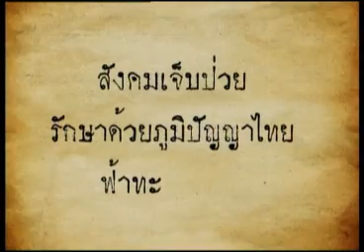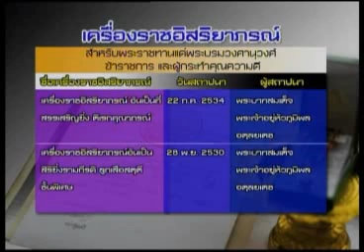ฟ้าทะลายโจร 26 03 55 เบรก1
@judgejudd "ว่าด้วยเรื่องนายกฯได้รับเครื่องราช จากข่าววิทยุให้รายละเอียดผิดจึงขอเอาข้อมูลที่ถูกต้องให้ชม , เรื่องลงมติเกี่ยวกับการปรองดองนั้นไม่ได้เป็นเรื่องกม.ดังนั้นการจะบรรจุเป็นวาระเข้าสู่สภานั้นต้องได้รับอนุญาตก่อน , ผลการวิจัยในครั้งนี้อาจต้องให้ทางสถาบันรับผิดชอบด้วยหรือไม่ จากการให้สัมภาษณ์เรื่องการแก้ไขทบทวนงานวิจัยของพระปกเกล้าที่อ้างว่าต้องถามความเห็นจากสถาบันก่อน ก็แสดงให้เห็นว่าสถาบันเกี่ยวข้อง